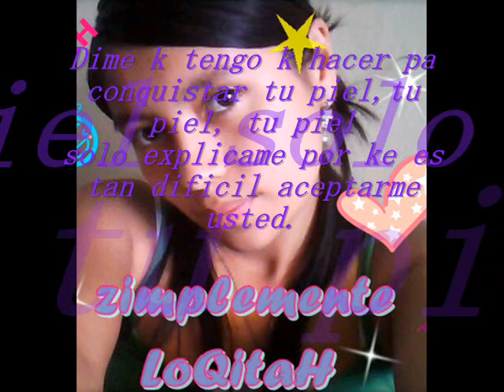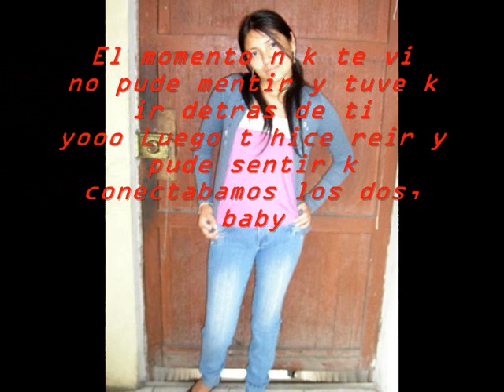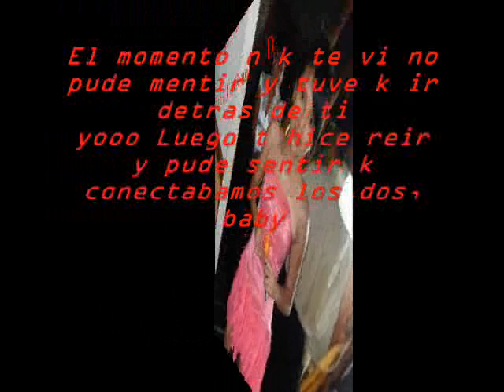El momento en que te vi - De la Ghetto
Olittaz loquitah!!